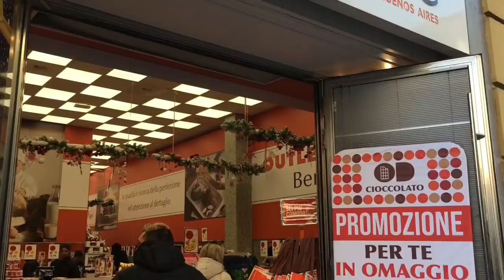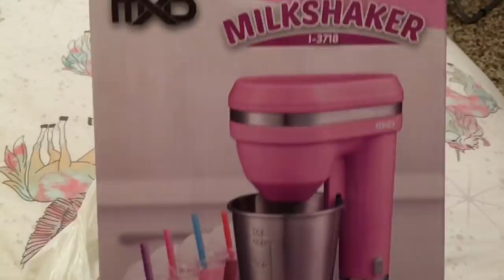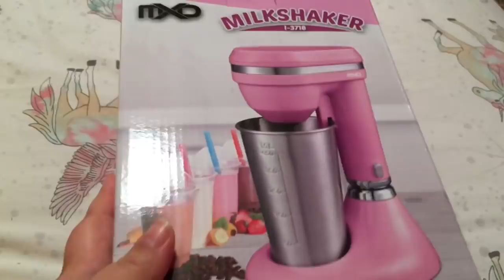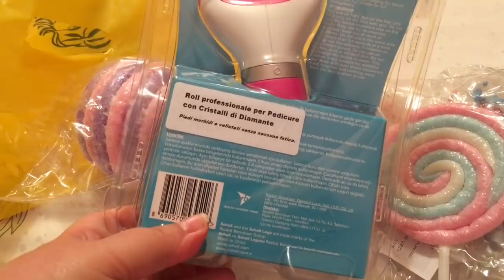ANDIAMO DAL BAFFO!!!!!! VLOGMAS 9 dicembre 2018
Ciao a tutti ecco un nuovo vlogmas